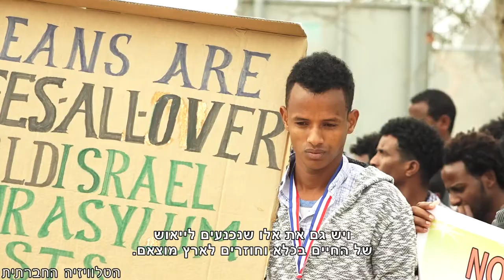אל תגרשו אותנו למוות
מאות מבקשי מקלט הכלואים בסהרונים וחולות הפגינו מול בית המשפט העליון והכנסת, בקריאה לבית המשפט העליון לא לאשר את מדיניות הגירוש החדשה של ממשלת ישראל למדינות המוצא או למדינות שלישיות כרואנדה ואוגנדה, בהן לא ניתנת להןם כל הגנה.